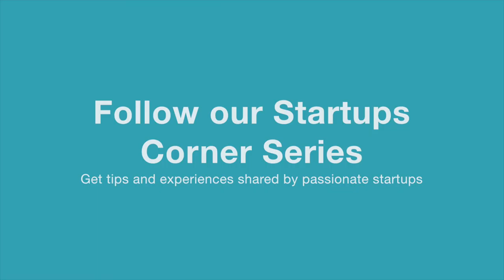Startups Corner #8 - How to work with founders from different backgrounds with Jorge from Bridgefy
Startups Corner #8 - How to work with founders from different backgrounds?
with Jorge Rios, Co-founder of Bridgefy

Thanks Jorge for giving tips to work with founders from different backgrounds for your startup with the IdeasVoice community!